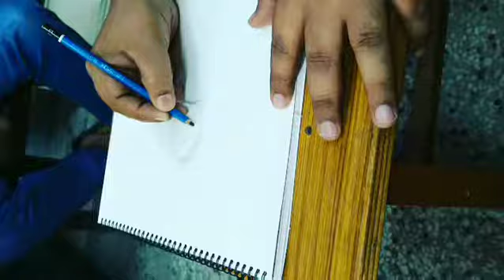Sketchin demonstration by indian artist Sanjeev Babbar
I love drawing sketching art painting pastels and all others creative parts of art... This is one of my sketching style video